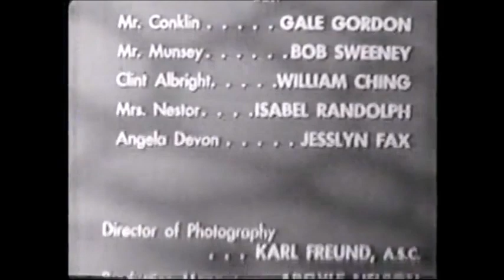Our Miss Brooks Open/Close (1955)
From Big Ears